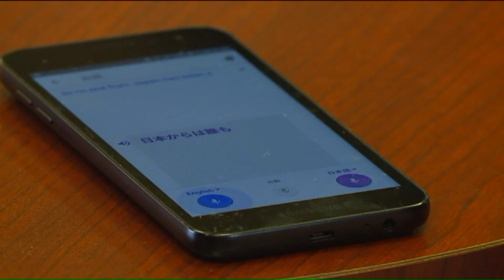Japanese Rapper's Hip Hop Heroes Step Up to Help After He Ends Up Stranded in Cleveland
A Japanese rapper was suddenly stranded on some of Cleveland's roughest streets with no money, no ability to speak English, and many of his belongings stolen. Then his hip hop heroes stepped in to help the man.